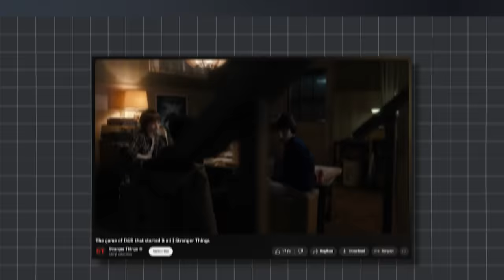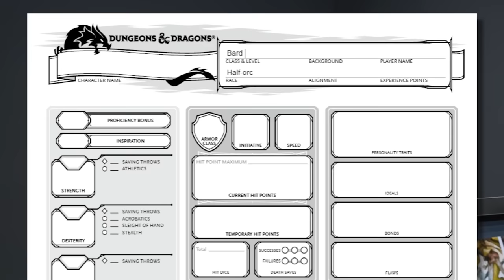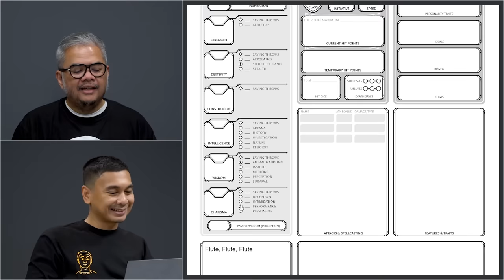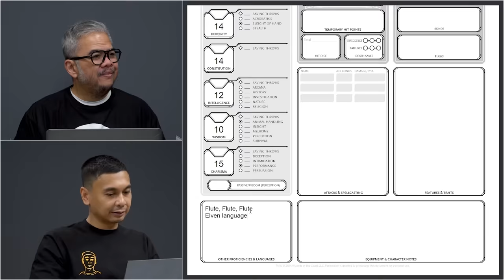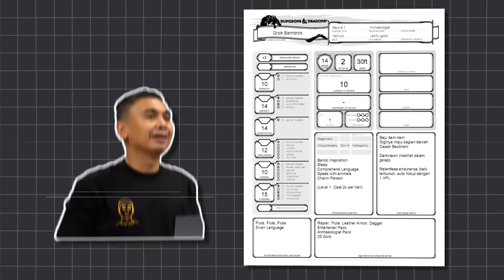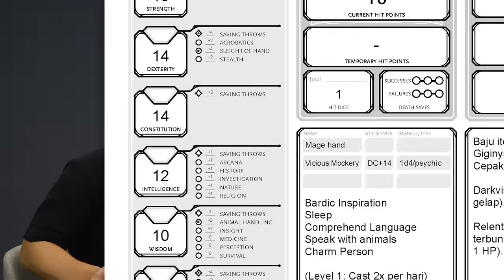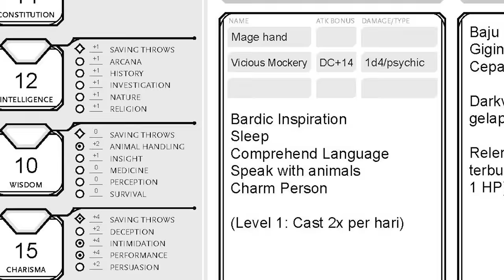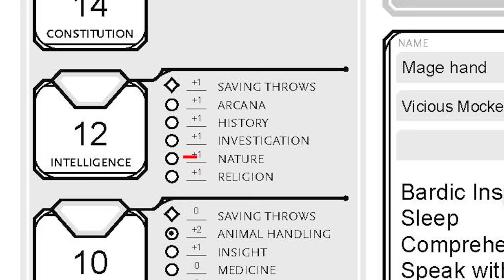Komedian Main Roleplay | Dungeons & Dragons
Timestamp:
00:00 Intro
01:24 Pengenalan game
05:49 Pembuatan karakter
23:30 Permainan dimulai
2:18:34 Closing

Thanks to:
Joddicted, Tiber, dan Yoyo dari dndjakarta